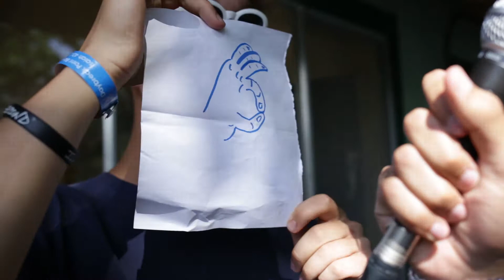BOOM ROASTER EP 1.5